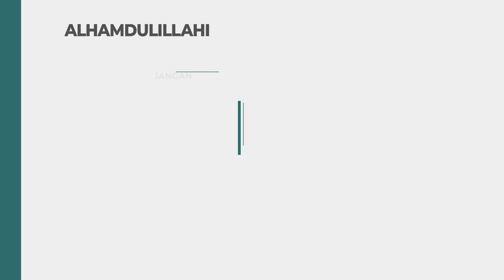LDII TV: Meningkatkan Daya Juang Melalui Penguatan Tata Krama Generus Lewat Perkemahan CAI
Pimpinan Cabang (PC) LDII Jebres Solo, menggelar Cinta Alam Indonesia (CAI) di Bumi Perkemahan Cakra Pahlawasri Delingan Karanganyar, selama 4 hari dari hari Kamis sampai Minggu, 20 – 23 Juli 2023.

CAI kali ini mengambil tema ‘Peningkatan Daya Juang Melalui Penguatan Tata Krama Generasi Penerus’ gempuran pengaruh globalisasi, teknologi, digitalisasi sangat berpengaruh pada budaya, tatakrama semakin terkikis terang Lukman Sukamto Ketua PC LDII Jebres.

Facebook : Lembaga Dakwah Islam Indonesia